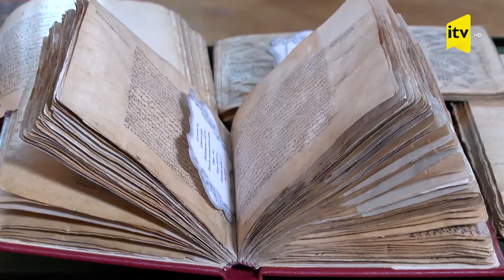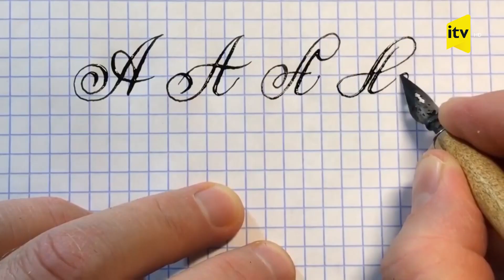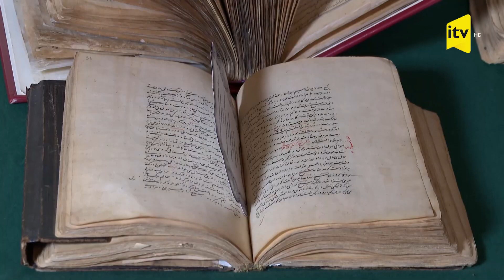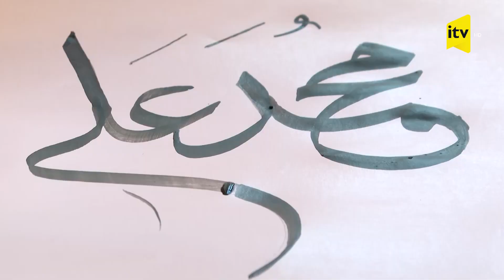Tarixə qovuşan sənət sahəsi | Xəttatlıq